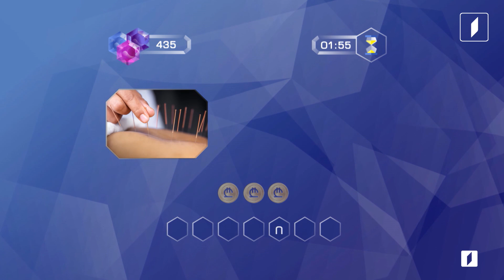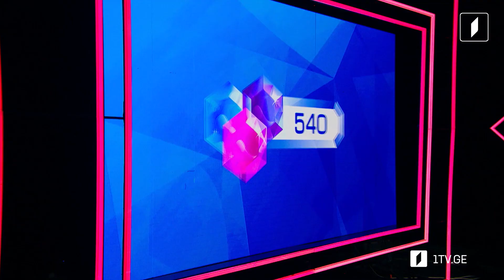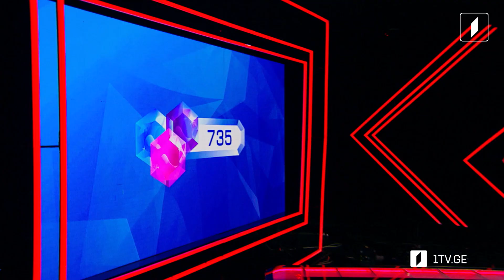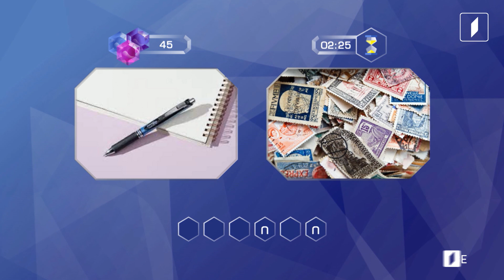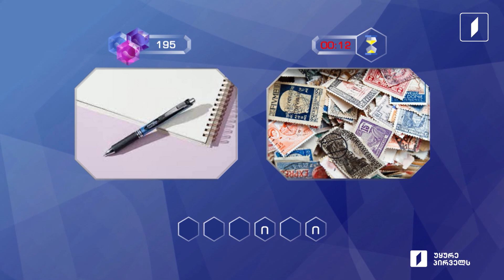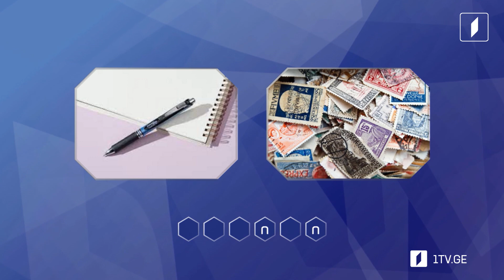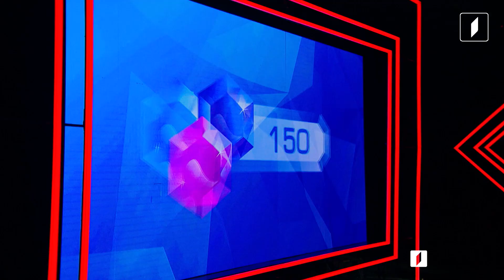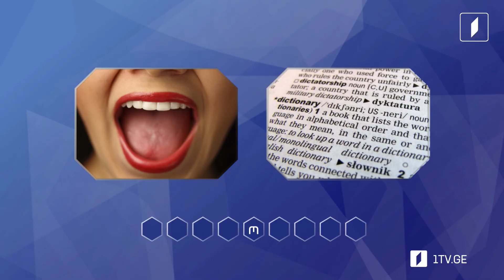მარტივილოგიკა ხატია და ნინო / თამარი და მირიანი / ქეთი და თათია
მარტივილოგიკა ხატია სახიაშვილი და ნინო ოდიშვილი / თამარ ჩაგელიშვილი და მირიან წითელაშვილი / ქეთი მუმლაძე და თათია კურატიშვილი